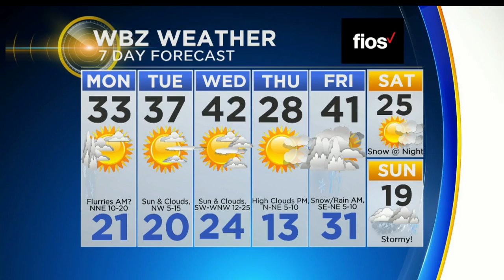WBZ Evening Forecast For January 13